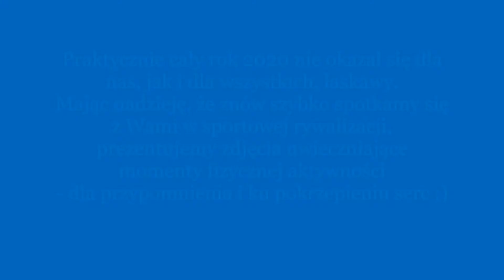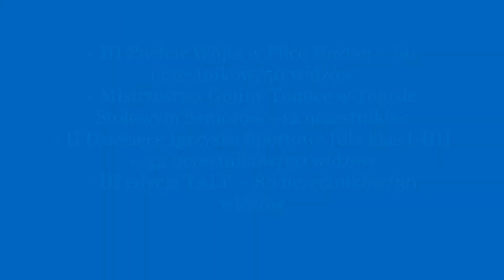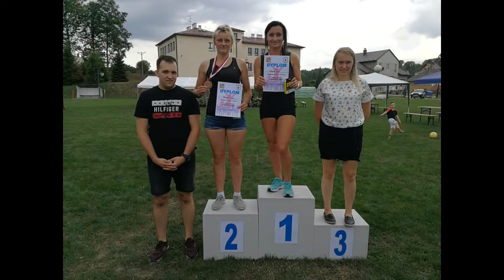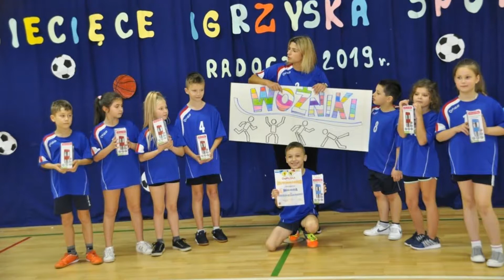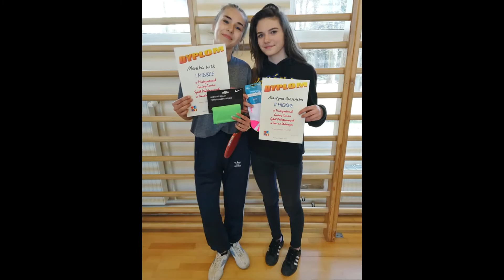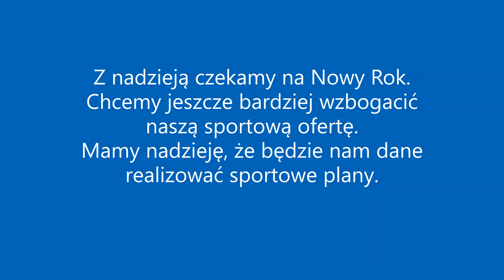Sportowe reminiscencje z 2019 i początku 2020 roku